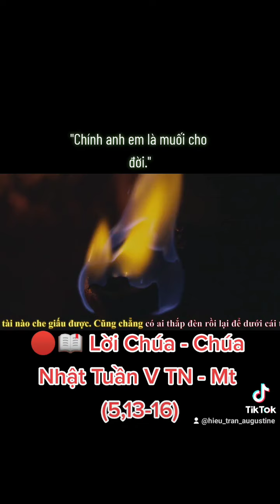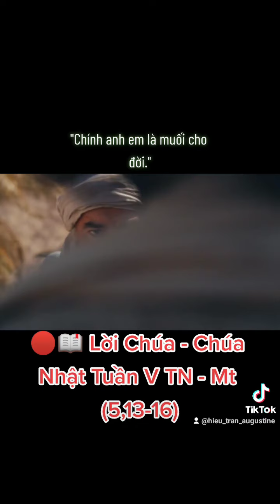🔴📖 Lời Chúa - Chúa Nhật Tuần V TN - Mt (5,13-16)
"Chính anh em là muối cho đời."